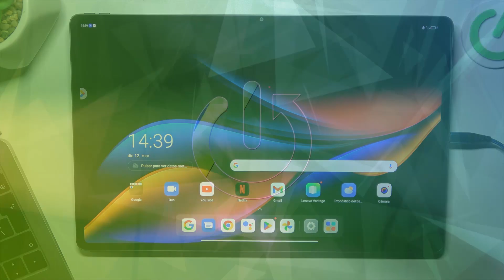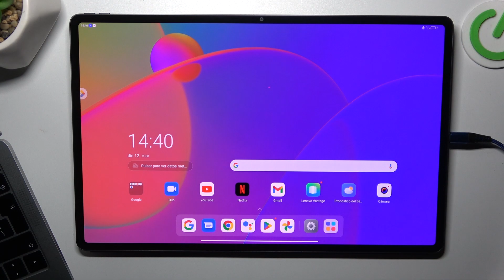Cómo cambiar el fondo de pantalla en LENOVO Tab Extreme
En este video, aprenderás a seleccionar y configurar fondos de pantalla a tu gusto, dándole a tu tablet un toque único y personal. Descubre dónde encontrar las opciones para cambiar el fondo de pantalla en tu LENOVO Tab Extreme y cómo realizar el proceso de manera rápida y sencilla.

¿Dónde encontrar las opciones para seleccionar nuevos fondos de pantalla en mi tablet?
¿Cuáles son las opciones de personalización de fondo de pantalla en LENOVO Tab Extreme?
¿Puedo utilizar mis propias imágenes como fondo de pantalla en mi tablet LENOVO?
¿Cómo ajustar la configuración de fondo de pantalla para que se adapte mejor a mi LENOVO Tab Extreme?